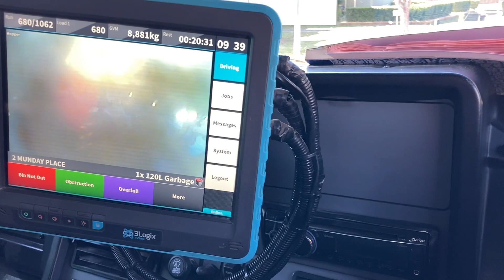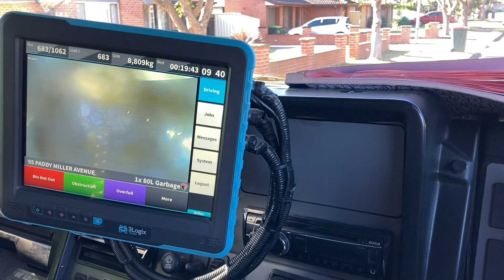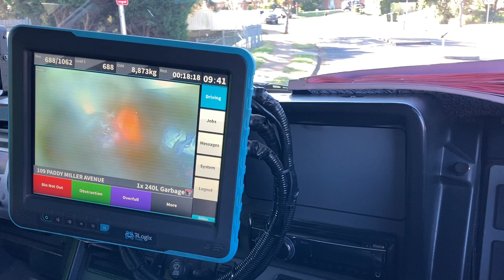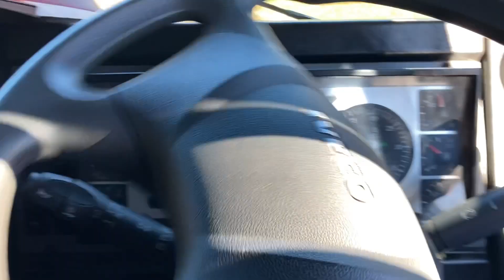Camden Garbage Truck Cab Ride + Hopper Footage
Thanks man! I really appreciated it, and to tell me all of things that I can do was really nice! More videos like this coming soon.